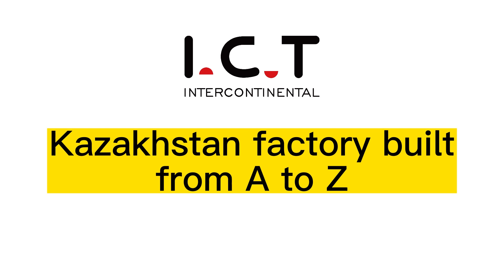Feedback from Kazakhstan Partner Communication Equipment Intercom Manufacturing Factory SMT Line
Feedback from Kazakhstan Partner Communication Equipment Intercom Manufacturing Factory SMT Assembly Line.

Experience the future of communication equipment manufacturing through the eyes of our Kazakhstan partner. Explore their Intercom Manufacturing Factory's SMT line, witness the journey of innovation, and gain a deep understanding of how advanced technology shapes the industry landscape.